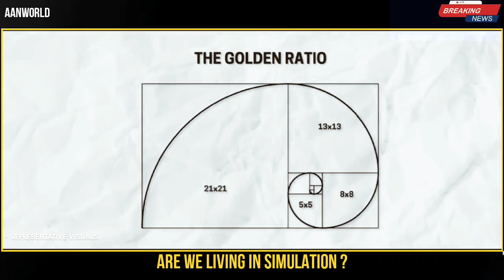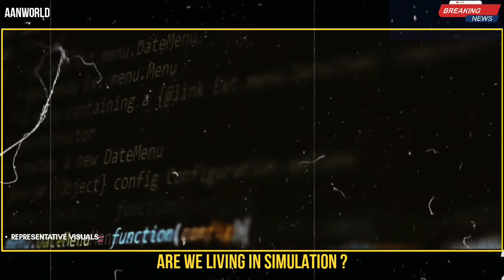Are we living in a simulation? | क्या हम किसी सिम्यूलेशन में जी रहे हैं?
According to a 2020 study, the odds of living in a base reality are roughly 50-50, with the odds slightly in favor of our universe not being simulated. However, the consensus among scientists and philosophers is that there is currently no evidence to support the belief that we are living in a simulated reality